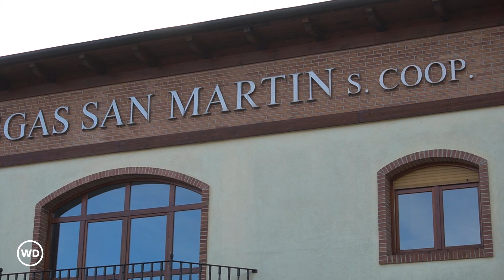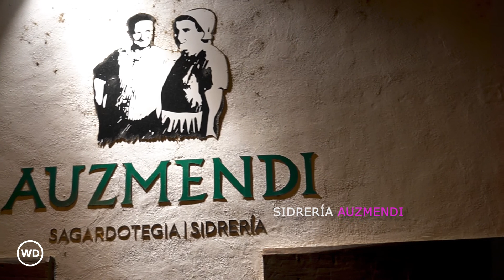Documental Navarra (¡Mirando Hacia Atrás Y Ahora Ofreciendo Vinos Excepcionales!)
Denominación de origen española para vinos de la mitad sur de la comunidad autónoma de Navarra. Los viñedos se encuentran en las laderas bajas de los Pirineos en su descenso hacia la cuenca del río Ebro. La región solía ser famosa por sus vinos rosados, pero en los últimos años también ha estado produciendo tintos y blancos de extraordinaria calidad. Especial atención merecen los múltiples esfuerzos de los bodegueros locales por recuperar viñedos centenarios de garnacha tinta y blanca, variedades de uva autóctonas que dan como resultado vinos destacados para el paladar moderno.

Un documental sobre los vinos de la denominación de origen Navarra, creado y producido por WineDOs

1:15 Seccion 1: Localizacion, historia y regulacion
10:38 Seccion 2: Clima, geologia y suelos
21:12 Seccion 3: Viticultura y uvas
32:29 Seccion 4: Elaboracion
48:17 Seccion 5: Cata